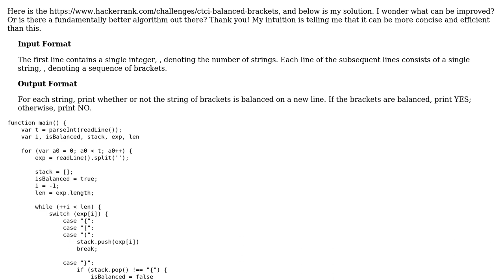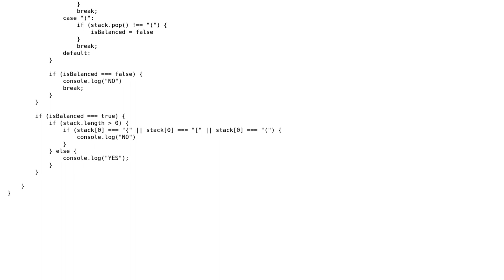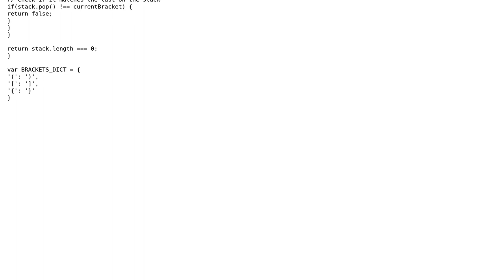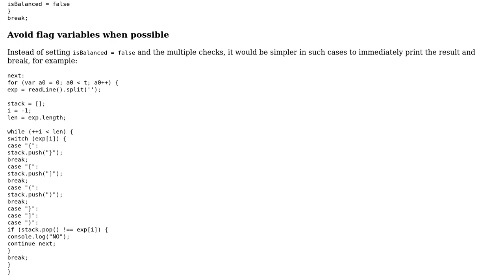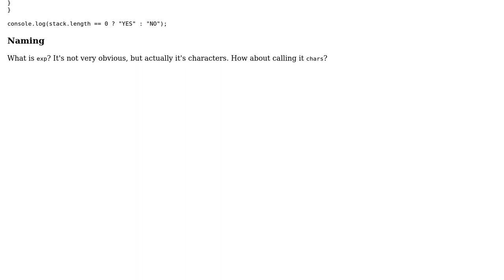Code Review: Hackerrank CTCI "Stacks: Balanced Brackets" Javascript Solution (2 Solutions!!)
Code Review: Hackerrank CTCI "Stacks: Balanced Brackets" Javascript Solution

With thanks & praise to God, and with thanks to the many people who have made this project possible! | Content (except music & images) licensed under CC BY-SA | Music | Images & others | With thanks to user kdenz user janos user Hinrich and the Stack Exchange Network Trademarks are property of their respective owners. You are responsible for your own actions.